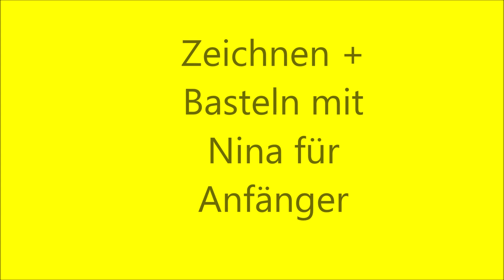DIY Pfingstrosen aus Papier basteln. Peonies falten Video-Tutorial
Papierblumen, Peonies selber machen. Super einfach